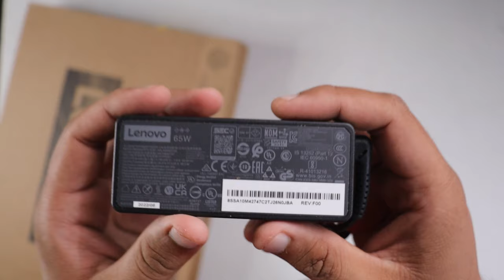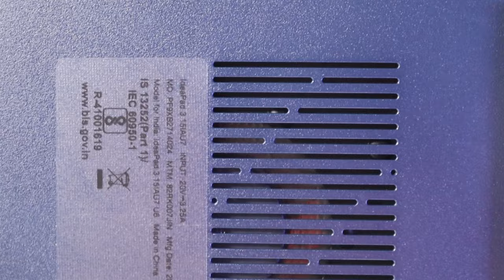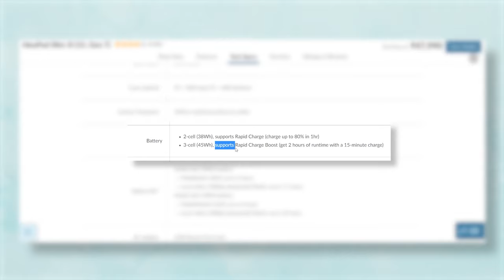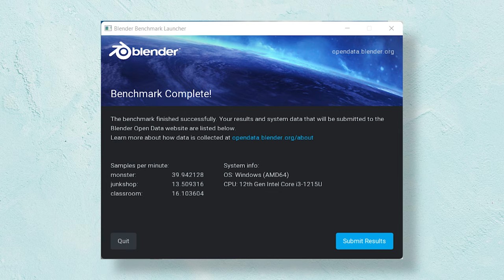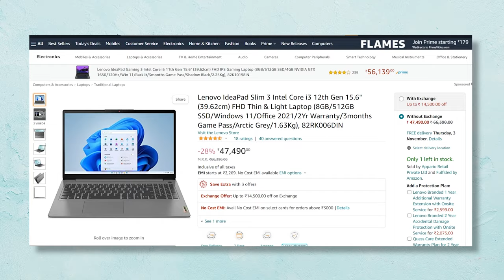Lenovo Ideapad Slim 3🔥 i3 12th Gen ⚡ Buy or Not ?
Shop Details
Shop No: 16D, Ground Floor, Logix City Centre
Sector 32, Noida, Uttar Pradesh
Pankaj - 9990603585 (Mention the channel for best discount/offers),
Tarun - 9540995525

Other laptops to consider
ASUS Vivobook 15 - i3 12th Gen

ASUS Vivobook 14 OLED - i3 12th Gen

HP AIO - i3 12th Gen

Acer Aspire 3 - i3 12th Gen